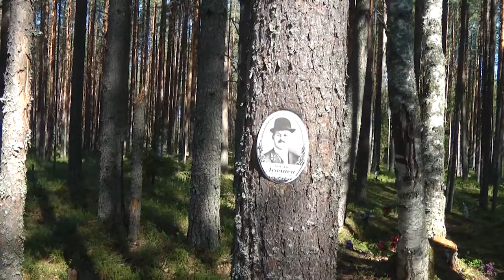Сандормох. У таблички Абелю-Александру Левянену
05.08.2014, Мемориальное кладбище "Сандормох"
Внучка Абеля-Александра Левянена Эрина Санделин устанавливает табличку деду.